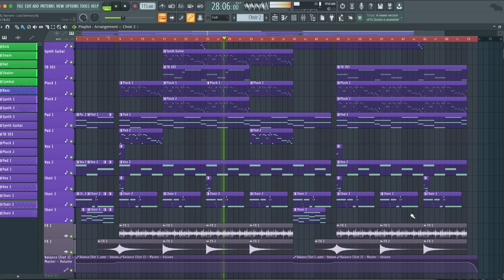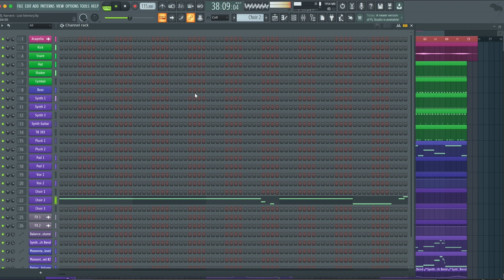VØJ - Lost Memory (FL Studio Remake)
💻  This version of "Lost Memory" by VØJ was created in FL Studio. You can see how to work with instruments and samples and learn how to set up settings, parameters, automatizations, plugins, audio signal routing, and more. All mixed and mastered, ready for use.

⚙ Template Specifications ⚙

📌 Software, DAW: FL Studio 20.8, or higher.
📌 Song Key: Bb Min
📌 Time Length: 2:34
📌 Genre: Synthwave